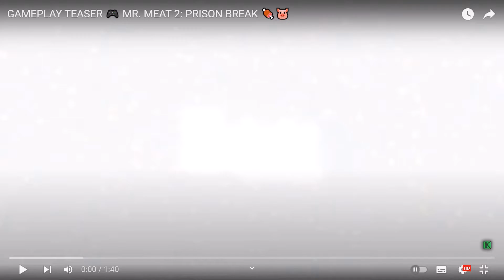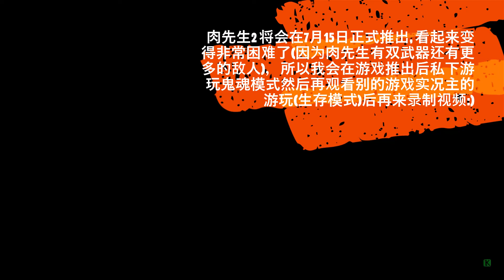MR. Meat 2: Prison Break Gameplay Teaser & Gameplay Teaser Analysis (With Chinese CC)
(如果您是需要中文的观众，请更换语言至中文(中国) 或者是 中文(简体) 即可看到中文版的说明)
📄GW Official YT Youtube Audience Feedback Center
(I sometimes reply to comments late (probably at night), please forgive me 😅)